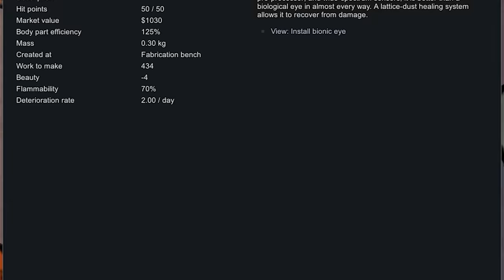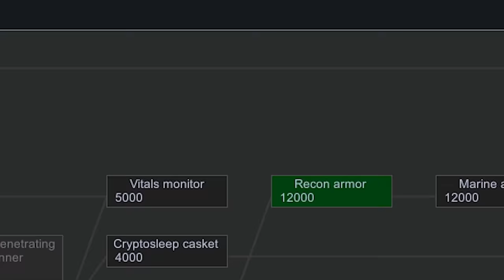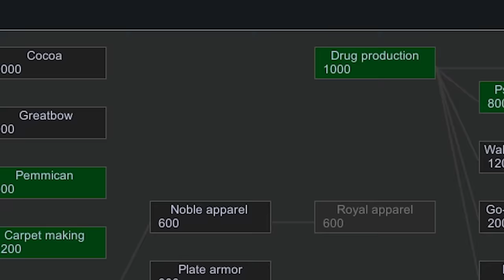*Total WAR* Extreme Desert Rimworld Tribal Start #6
In memory of Cow 2...In Rimworld, things are about to heat up for our tribal start. We survived the arctic, and we're now onto the extreme desert...

Mods:
Harmony
EdB Prepare Carefully
Camera+